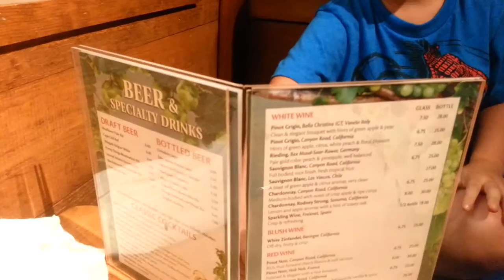725 - Silly 4 Year Old Reads the Dessert Menu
This is Gavin on vacation. Day time, night time, car rides ... any time! You might have a kid like this. lol Watch An American Family test them all, and find out who wins!